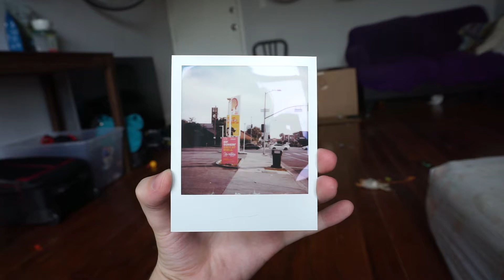painting a polaroid picture | watercolor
- sam